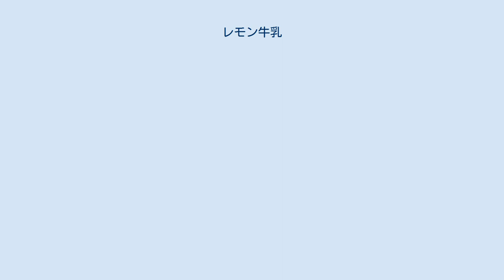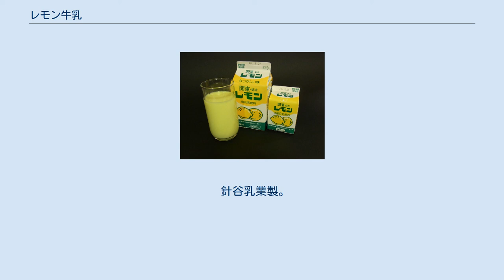レモン牛乳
栃木乳業のレモン牛乳 レモン牛乳（レモンぎゅうにゅう）は、栃木県内の製乳メーカー2社が生産している乳飲料の通称である。
無脂肪牛乳、生乳に甘味料、香料を加え着色料で黄色く着色した飲料である。
 レモン果汁は入っておらず、無果汁と表示されている。
 2000年に日本で発生した雪印集団食中毒事件をきっかけに、2003年から日本では生乳100%のものしか「牛乳」と表記することができなくなったため、商品名から「牛乳」が省かれている。
 宇都宮市の老舗製乳メーカー「関東牛乳」が第二次世界大戦後間もない頃に開発、「関東レモン牛乳」の名前で商品化したのが始まりである。
 発売当時は砂糖が貴重な時代で、砂糖を入れて黄色く着色したレモン牛乳は、すぐに人々に受け入れられた。
 主に宇都宮市内の牛乳販売店や小売店の他、学校の購買部や運動会など学校行事での販売を通し売れ筋商品となり、同市民にとって馴染み深い飲料である。
2002年頃から宇都宮市内のセブン-イレブンで取り扱いが始まり、人気が再燃していた。
 関東牛乳の廃業に伴い2004年9月で一度生産中止となった後、栃木市の製乳メーカー「栃木乳業」が関東牛乳から無償でレシピ等を継承、2005年1月に「関東・栃木レモン」（かんとう・とちぎレモン）の名で復活した。
「関東・栃木」の「関東」の部分の字が大きくなっている。
紙パックの200mlと500mlがあり、栃木県内のコンビニエンスストアの一部店舗や一部のスーパーチェーン店、佐野SAをはじめとする栃木県内の東北自動車道のサービスエリアやパーキングエリア、県内各地の道の駅のほか、栃木県外でも一部地域にて購入が可能である。
 経緯、時期等は不明であるが、栃木乳業から発売される前にも、一時的ではあるが、宇都宮市の製乳メーカー永島牛乳より関東永島レモンとして発売されている。
 宇都宮市の製乳メーカー「針谷乳業」でも1940年代後半に開発し当初は「レモン牛乳」。
現在は「針谷おいしいレモン」の名称で商品化していて、紙パックの200mlと500mlの2タイプがあるが、500mlの取扱店は少ない。
 なお、上述のとおり本製品はレモンの味はしない。
通常、牛乳にレモン果汁（柑橘類の果汁）を加えるとタンパク質成分が分離・沈殿してしまうため、レモン果汁入り乳飲料を製造することは制約が多い。
 左から順に、牛乳、関東・栃木レモン、針谷おいしいレモン 栃木乳業製。
無脂肪牛乳、生乳（50%未満）。
甘味料は砂糖・ブドウ糖。
当初は着色料に黄色4号を使用していたが、2013年現在は天然着色料（紅麹・紅花黄）を使用している。
 針谷乳業製。
甘味料はぶどう糖果糖液糖。
着色料にはクチナシ色素を使用している。
 レモン牛乳アイス 愛知県に本社を置く株式会社長登屋の「レモン入牛乳」を冠する便乗商品群（菓子類、グッズ類）がある。
これらは、栃木県内のホテルの売店などのほか、駅の売店や県外のサービスエリア等でも販売されている。